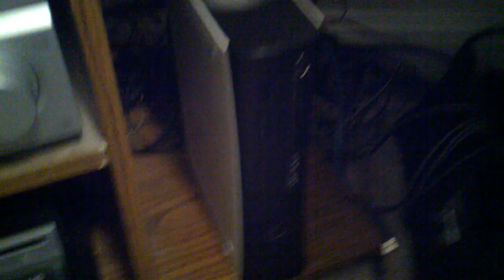Modded Xbox 360 Update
This is mainly a video to test the 3g upload speed on my Droid x with rooted 2.3.